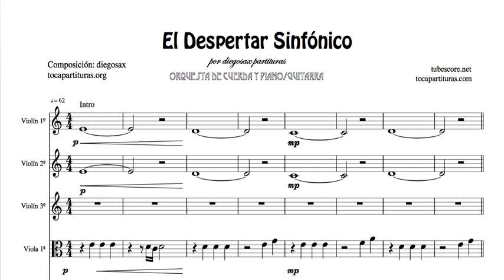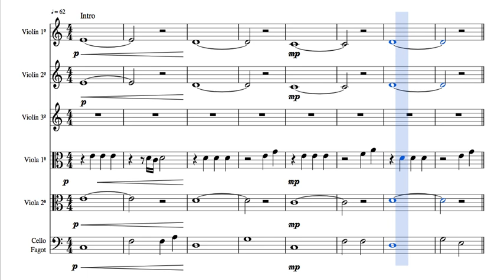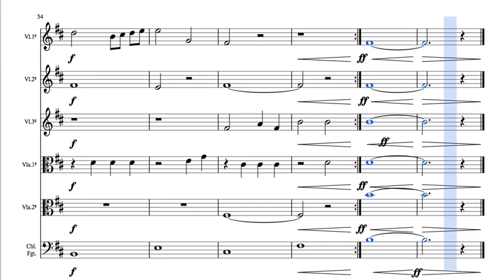El Despertar Partitura de Pequeña Orquesta de Cuerda y Piano PDF/MIDI GUION del SCORE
Gracias por compartir y recomentar nuestras partituras.
Disponibles en venta en PDF y MIDI desde nuestra web, gratis en JPG desde el blog y desde nuestro Canal Youtube de tutoriales en partituras. Gracias y suerte con la música. Apóya nuestro canal comprando alguna de nuestras partituras ¡gracias! y suerte con la música.